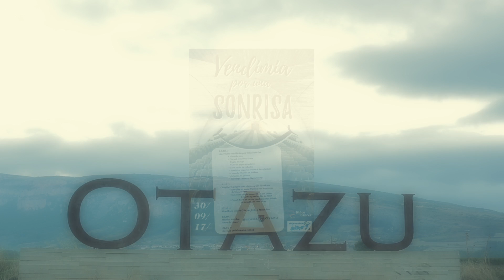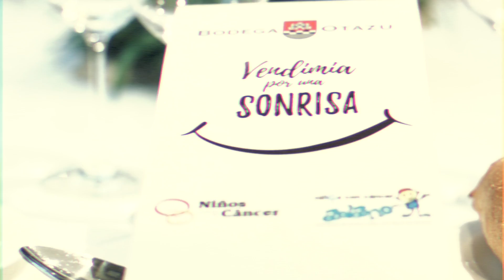Vendimia por una sonrisa, contra el cáncer infantil (2017)